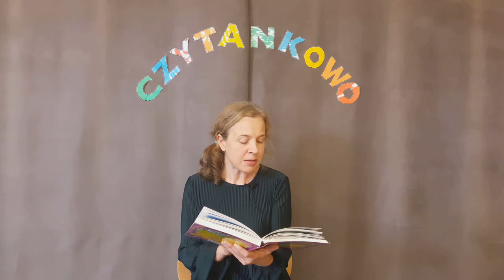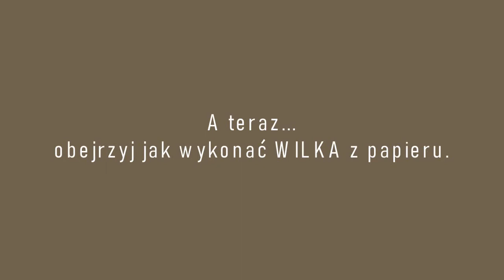Bajka o Wilku i psie.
Postać Wilka spotykamy w wielu bajkach i baśniach, które najczęściej ukazują jego groźne oblicze. Zwierzę przedstawiane jest jako dzikie, podstępne i okrutne - słowem - niebezpieczne dla innych. Jednak czy każdy bajkowy Wilk musi wywoływać strach? Spróbujmy nieco ocieplić jego wizerunek i trochę go polubić. bowiem jego podstępna natura może okazać się przydatna w zgoła innym celu. (GJ)